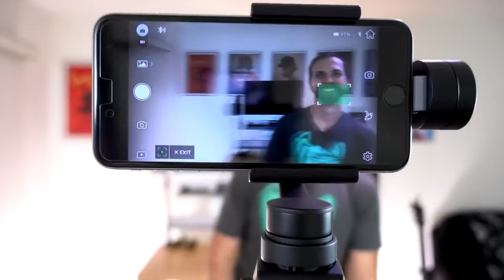Что купить в Китае? ТОП товаров с Алиэкспресс.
Привет друзья. сейчас вы увидите очередную подборку товаров. которые вы сможете купит на сайте алиэкспресс, по ссылкам, которые вы найдете в описании под видео.
Ещё чуть чуть полезных товаров